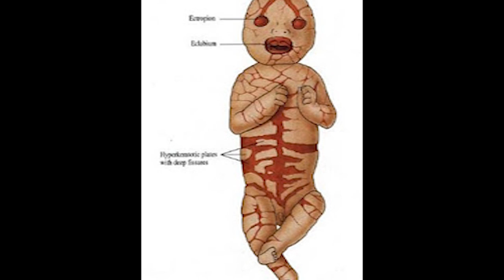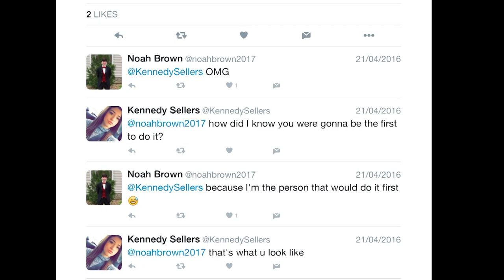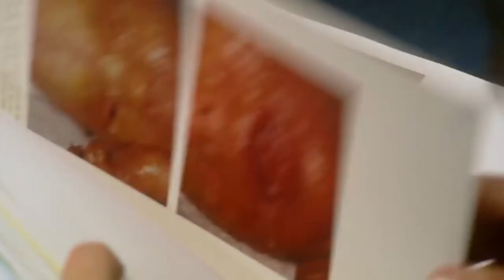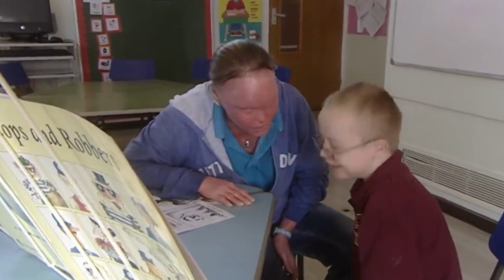Mengerikan Di Dunia Bayi Dajjal KURNIA RAHMA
mengerikan di dunia ! Aneh dan Seram

Berawal dari satu foto yang menggemparkan dan pernah viral beberapa tahun yang lalu ,seorang bayi yang memiliki rupa yang sangat menyeramkan yang membuat orang bergidik ngeri melihatnya..

- apakah benar bayi tersebut adalah bayi dajjal atau setan ?

- apakah benar bayi tersebut telah memakan organ tubuh sang ibu ?

 - Dan mengapa hal tersebut dapat terjadi pada si bayi ?

Ingin tau kelanjutan kisahnya tonton sampai habis yaa..

tetap patuhi protokol kesehatan dan semoga sehat selalu ya guys :)

The Lusy and Hana sisters grow as much skin overnight as a normal person would in two weeks. kakak beradik yang berhasil melawan